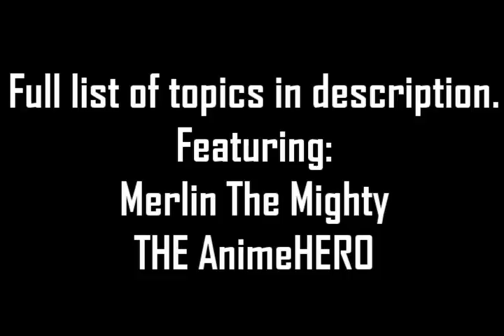Anime Podcast #19 Krillin Didn't Kill Android 18 for Stupid Reasons + Dragon Ball Misconceptions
Abridged Series/Krillin/Yamcha
Krillin Not Killing 18
Yamcha Saibamen
Dragon Ball Super Krillin
Dragon Ball Favorite Series?
Gohan
Garlic Jr/ Cell Vs Kenshiro
Dragon Ball Fandom/Misconceptions/Stereotypes